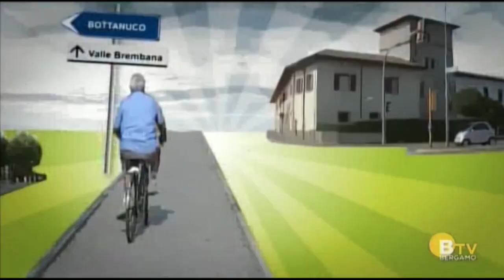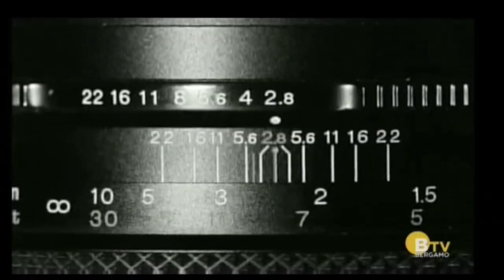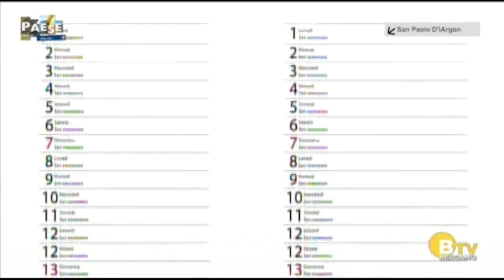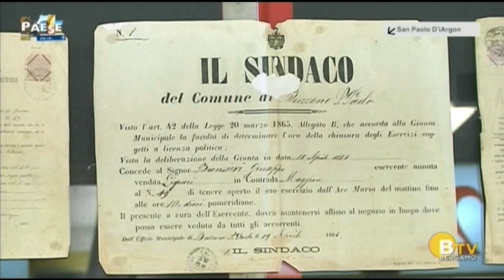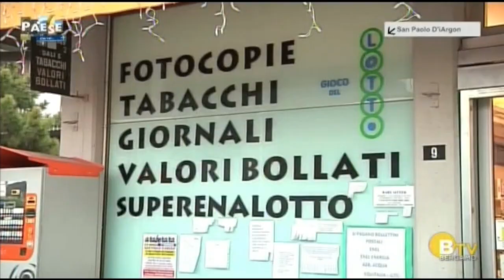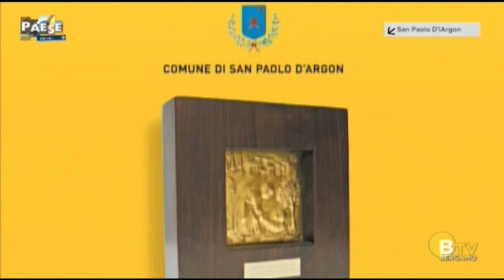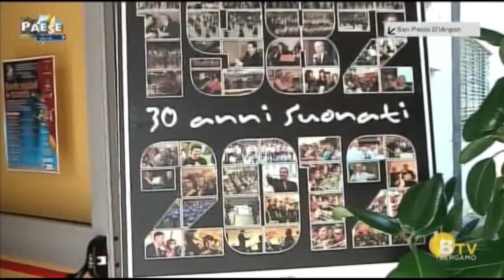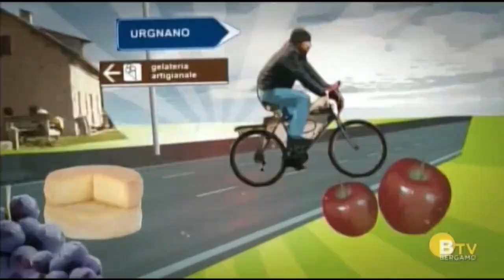San Paolo d'Argon [Arti e Mestieri] @ BergamoTV - Paese che vai...